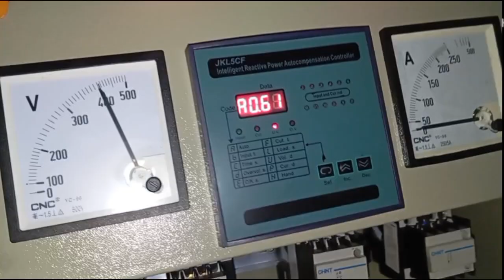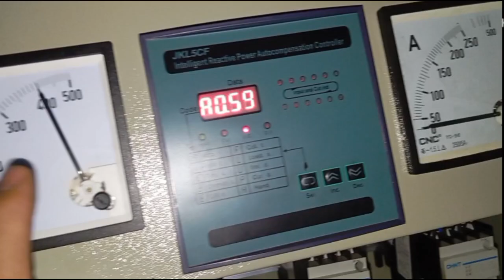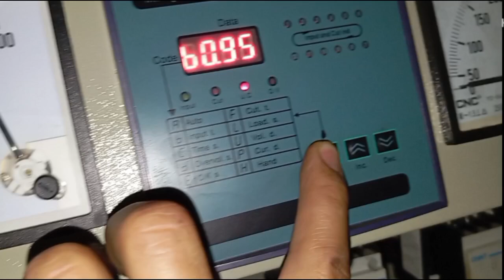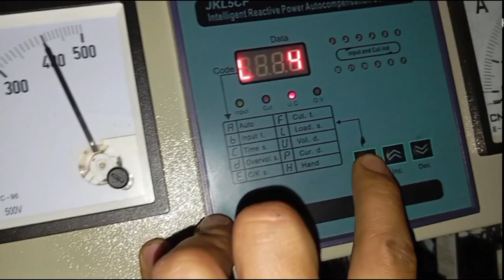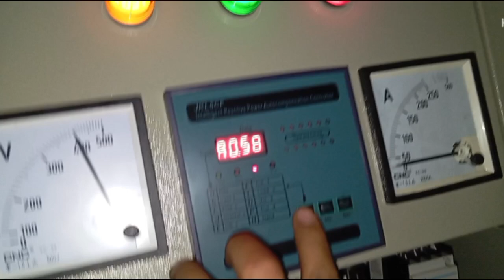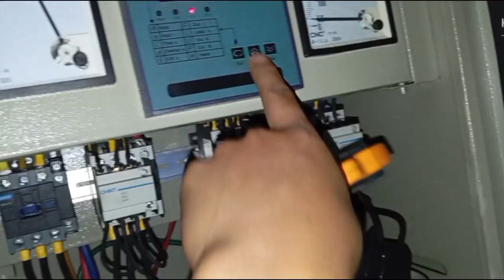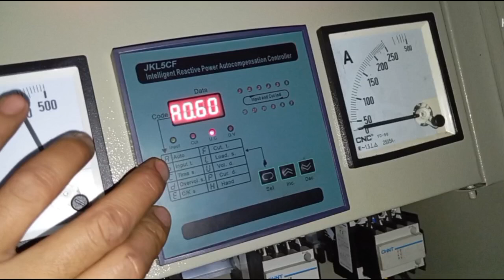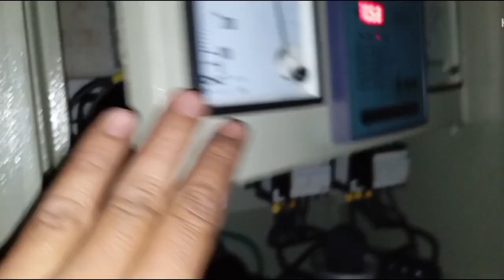HƯỚNG DẪN CÀI ĐẶT ĐỒNG HỒ ĐIỀU KHIỂN BÙ JKL5CF,CÁCH THỬ ĐÓNG TỤ BẰNG TAY,CÁCH ĐO DÒNG ĐIỆN TỤ